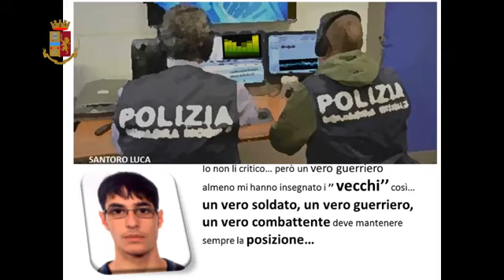Mafia, Catania: Polizia smantella clan Cappello-Bonaccorsi. Donne boss al posto dei mariti. Video 1